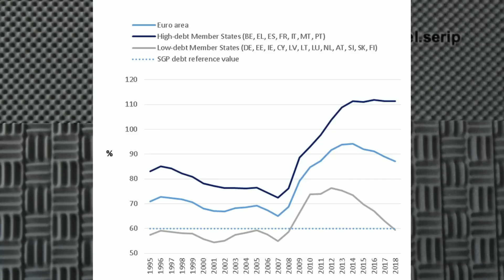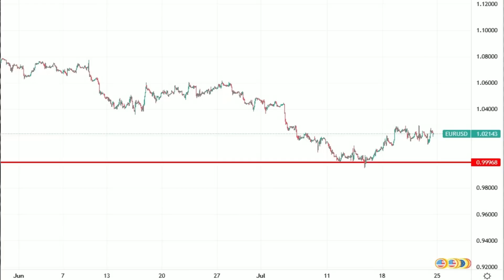💥 O FIM do EURO está a CHEGAR |👉 COMO PROTEGER?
Desde o inicio das hostilidades de fevereiro a zona euro tem vindo a sofrer com o aumento da energia e matérias primas, e devido a pandemia os governos estão totalmente endividados o que torna esta situação altamente instável
Desde março de 2022 vários governos europeus caíram causando uma grande instabilidade o que pode trazer o o início do fim do euro!

Arranja os kits “o investidor” de estratégias de calculo e construção de portfolio: